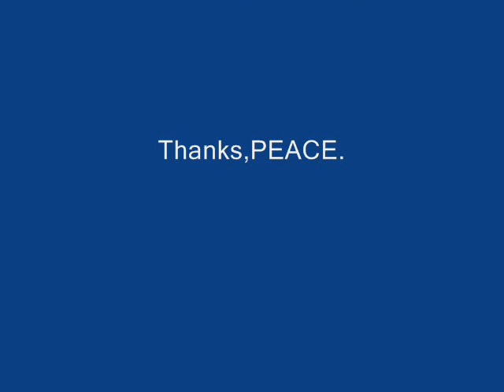Young Kimbo on Crack and Crazy after Kimbo Slice Loss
Young Kimbo aka Cream of wheat Jackson, Rampage Jackson cousin started doin crack cocain after his idol lost the fight and have'nt been the same young kimbo Slice. ufc,fig,kimbo Slice knocks out roy nelson in tuf 10,hts,sean,k1,cro Kimbo vs mike tyson cop,tito ortiz,mma,gannon,cbs,james thompson,street fighter,tank abbott,Big Shaq showed Kobe Bryant of the Lakers how to make a big jump, rapped and dissed .Charles barkley,stephen a smith,kenny smith,lebron james,basketball,football,baseball,funny ,sexy,stupid,black borat,g4 tv,kwame,kevin garnett,boston celtics,mvp,wwf,wwe,sports,run fast.ortiz,mma,gannon,cbs,james thompson,street fighter,tank abbott,INFORMATION* Taekwondo athlete of Cuba faces a lifetime ban after kicking the referee in the face following his disqualification in a bronze-medal Beijing Games. Matos's coach Leudis Gonzalez also faces a lifetime ban incident over-80 kg bout.WCFighting.com - Sean Gannon Wilmington, MA go for more info. autograph siging include: Marcus Davis, Kenny Florian, Jorge Rivera, Joe Lauzon and more! The legendary fight Sean Gannonbeat Kimbo Slice in a street . This is the fight Sean Gannon making his UFC debut and Kimbo Slice entering the world of professional MMA.Cro Cop, and the Beast fought in K1. It's a GREAT fight so check it out. Kimbo Slice vs James Thompson, EliteXC .mirko. Kimbo Slice Knocked Out by Seth Petruzelli in 14 seconds. This was Kimbo's first loss - and what a loss
Kimbo Slice Knocked Out by Seth Petruzelli in 14 seconds. This was Kimbo's first loss - and what a loss it was... Kevin Ferguson (born on February 8, 1974), better known as Kimbo Slice, is a Miami, Florida-based street fighter turned mixed martial arts (MMA) fighter. He first appeared in several filmed underground Internet. Kimbo has since left professional mixed martial arts fighter. Rolling Stone called Slice "The King of the Web Brawlers"
Kimbo Slice began his career in unsanctioned street fights. Sean Gannon, a former Boston Police officer who trains in MMA. In a brutal fight Kimbo lost for the first time. [6] The popularity of the fight, which was distributed throughout the internet, propelled both men into the MMA spotlight.To prepare for sanctioned MMA fights, Slice was trained by retired MMA fighter Bas Rutten. Slice made his sanctioned MMA debut against former WBO Heavyweight champion boxer Ray Mercer at Cage Fury Fighting Championships 5, in Atlantic City on June 23, 2007. The match was scheduled as a three-round exhibition utilizing all professional rules of MMA combat. Slice defeated Mercer with a guillotine interview, Slice stated that he would like to fight David "Tank" Abbott. Abbott, who was a spectator, stood up from his seat and accepted the call out. One of the matchmakers for CFFC asked Slice for and "Tank" Abbott could be organized. This event was later canceled due to a promotion dispute. On October 11, 2007, ProElite announced that they had signed Slice to a deal and that he would make his debut on the November 10, 2007 EliteXC.[8] Originally set to make his professional MMA debut against Mike Bourke, the reformed street fighter was set to face Bo Cantrell after Bourke sustained a shoulder injury.[9] Kimbo defeated Cantrell 19 seconds into the first round by submission due to strikes.

Slice will be featured on The Iron Ring, a new television series airing on BET which features MMA prospects. Slice will be a part of the selection process for the participants.[10]

On February 16, 2008, Kimbo fought Tank Abbott in the main event at EliteXC: Street Certified. He won by KO 43 seconds into the first round due to strikes. At the fight his weight was announced at an all-time low of 234lbs, a far cry from his street fighting days of 280lbs.

On May 31, 2008, Kimbo fought in the main event of the first ever mixed martial arts event shown on prime time network television, EliteXC: Primetime. Though one of the judges had each fighter winning one of the first two rounds, Kimbo's opponent James Thompson won both on total points by repeatedly taking down Slice and grounding and pounding. In the opening seconds of the third round, however, Kimbo threw a haymaker to Thompson's left ear, which ruptured Thompson's cauliflower. This was soon followed by three unanswered punches to a standing Thompson, which led to a referee stoppage and a controversial win for Slice. Fellow EliteXC competitor Brett Rogers was particularly critical of Slice's victory, calling Slice's performance "garbage" in a post fight interview.

A Kimbo Slice vs. Ken Shamrock fight was signed for October 4, 2008 to take place at the BankAtlantic Center in Sunrise, Florida as part of CBS' "Saturday Night Fights". Seth Petruzelli replaced Shamrock take place. Petruzelli defeated Slice by TKO 14 seconds into the bout.Manny Pacquiao v Miguel Cotto, Change Player Size Watch this video in a new windowUFC 106 Ortiz vs. Griffin 2